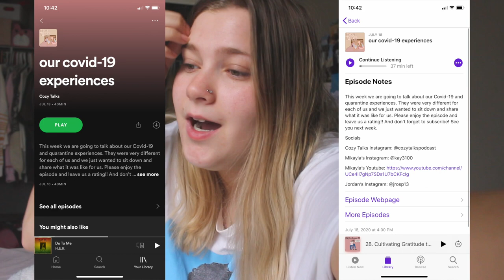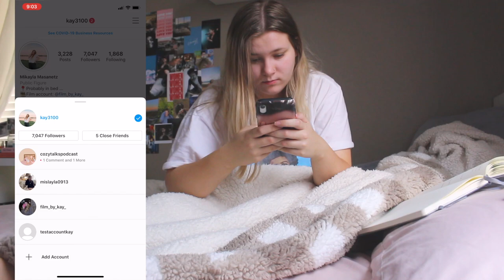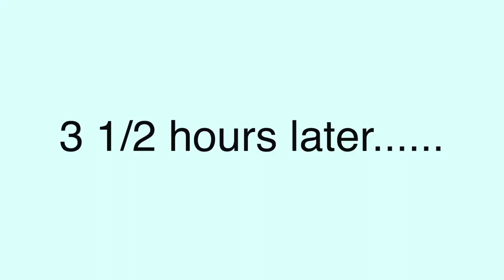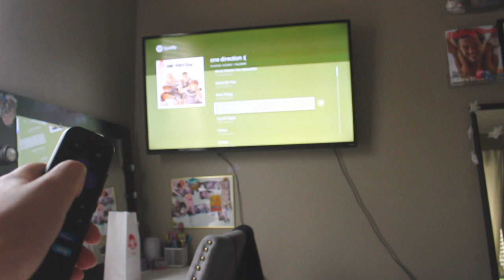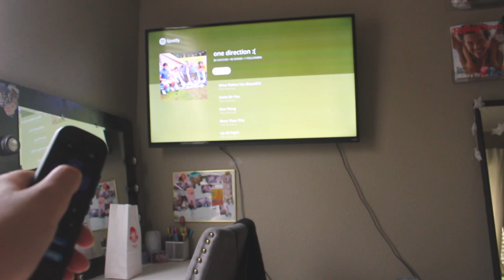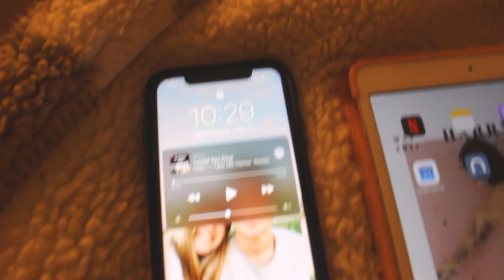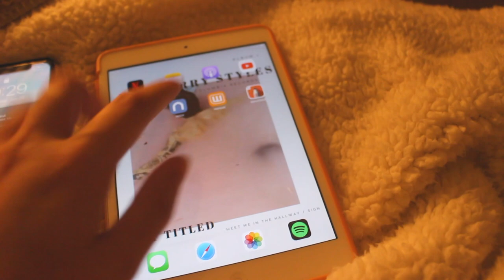WORK DAY IN MY LIFE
✯ Today I am sharing a work day in my life!!! it’s a long one but enjoy !
✯ Don't forget to T H U M B S  U P  &  S U B S C R I B E ↓
✯ MIKAYLA MASANETZ

✯ BIOCLARITY DISCOUNT //
Code: BB7S0GJV

✯ EQUIPMENT USED //
Canon EOS Rebel SL1
iPhone XR